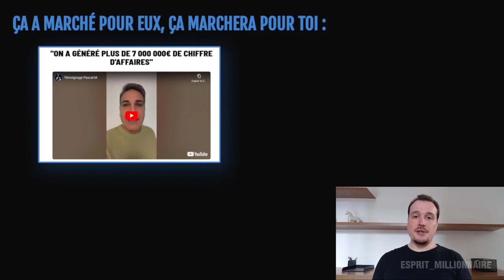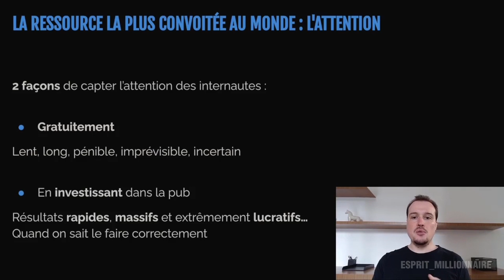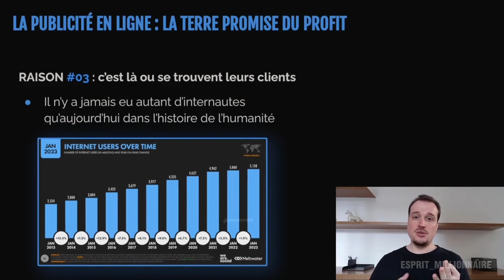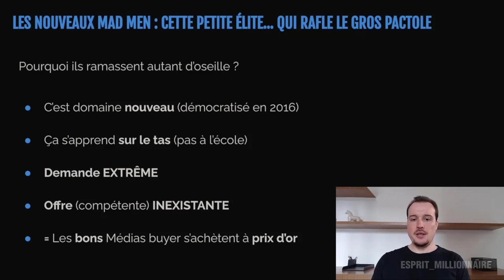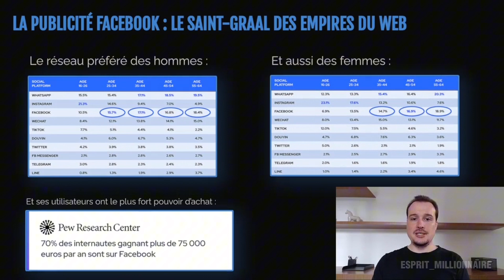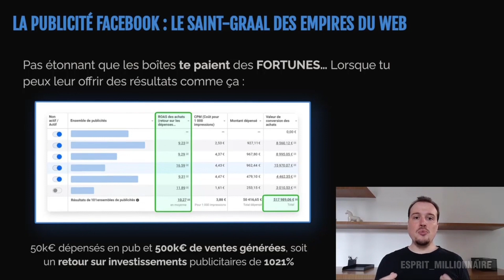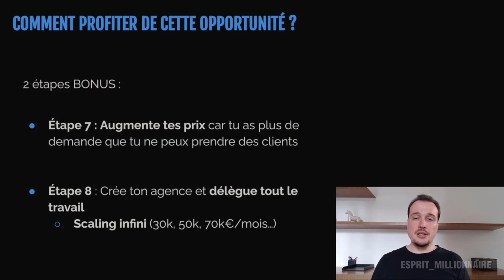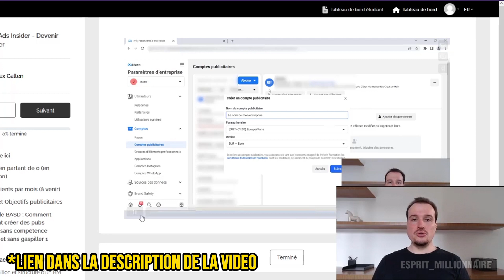NOUVEAU : DE 0 À 10 000€/MOIS EN 28 JOURS, GRÂCE AU MEDIA BUYING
Découvre comment intégrer ce petit groupe de privilégiés et utiliser leurs secrets pour générer 10 000€/mois en 28 jours... Cliquez

Découvrez la Révolution du Media Buying avec Alex Callen : La Formation Ultime en Facebook Ads du Marché Francophone.

Reconnu en tant qu'expert en Facebook Ads, Alex Callen a contribué aux formations de grands noms comme Yomi, Tugan Bara et Adam Swift.

Avec un impressionnant historique de 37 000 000€ de gains générés pour nos clients, sur un budget publicitaire de 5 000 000€ exclusivement sur Facebook, cette formation vous offre les clés pour transformer votre activité en ligne de dépenses en une entreprise prospère qui génère des bénéfices concrets.

Bénéficiez de 7 années de travail acharné et découvrez les méthodes précises qui ont fait leurs preuves chez les plus performants marketeurs francophones.

Plongez dans les coulisses du succès et accédez à tous nos secrets aujourd'hui.